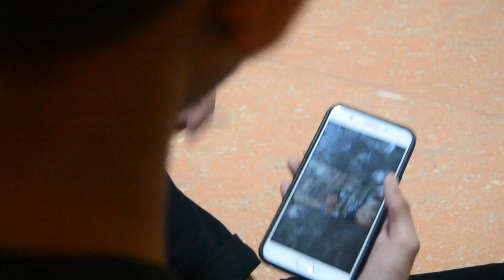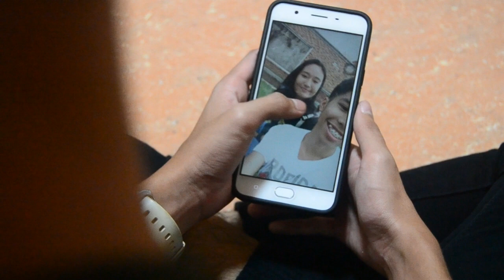Picture Perfect - Tagalog Short Film (PH Love Story) | Grade 8 Project - SJBCS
𝐒𝐡𝐨𝐫𝐭 𝐅𝐢𝐥𝐦 - 𝐏𝐢𝐜𝐭𝐮𝐫𝐞 𝐏𝐞𝐫𝐟𝐞𝐜𝐭

; This is a short film made by Grade 8 Students of St. John the Baptist Catholic School for their performance output // project in their Elective Subject which is Video Editing.

; This short film talks about love and loyalty. Life is full of surprises and adventures, but sometimes it's the seemingly ordinary moments that make life special. Picture Perfect is a tribute to those little moments and a reminder to cherish each and every day.

𝗟𝗘𝗔𝗗 𝗖𝗛𝗔𝗥𝗔𝗖𝗧𝗘𝗥𝗦:
Phoebe Lorenzo (Girl)
Red Fortuno (Boy)

𝗚𝗥𝗢𝗨𝗣 𝗠𝗘𝗠𝗕𝗘𝗥𝗦:
Shaira Bondoc            Katrina Serafin
Jodene Maglalang     Christian Mendoza

𝗩𝗜𝗗𝗘𝗢𝗚𝗥𝗔𝗣𝗛𝗘𝗥𝗦:
Janella Serrano
Jeyym Santos

𝗘𝗗𝗜𝗧𝗢𝗥 | 𝗗𝗜𝗥𝗘𝗖𝗧𝗢𝗥:
Jeyym Santos

𝗠𝗨𝗦𝗜𝗖𝗦:
"We Could Happen" - AJ Rafael
"Emma Watson" - AJ Rafael
"Try" - Melissa Polinar
"Mess We've Made" - AJ Rafael (feat Tori Kelly)

𝐔𝐏𝐋𝐎𝐀𝐃𝐄𝐃 𝐁𝐘:
𝘑𝘦𝘺𝘺𝘮 𝘚𝘢𝘯𝘵𝘰𝘴